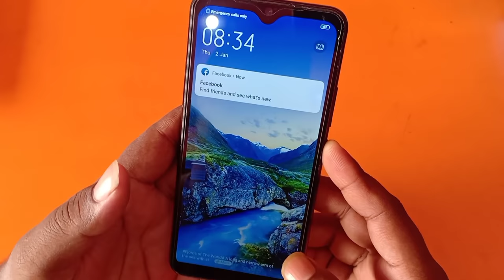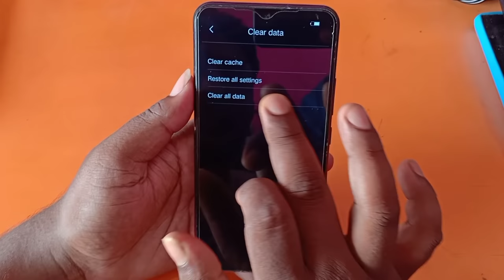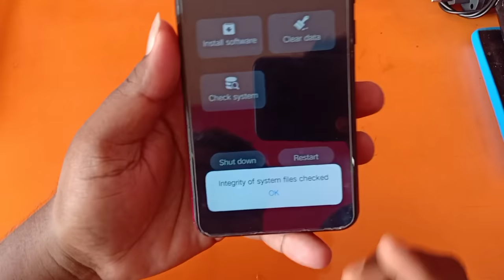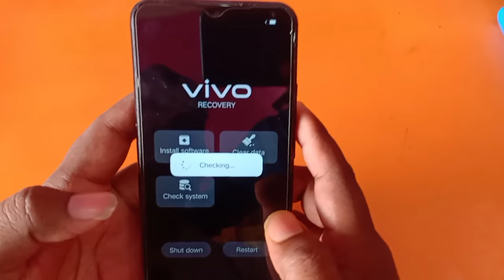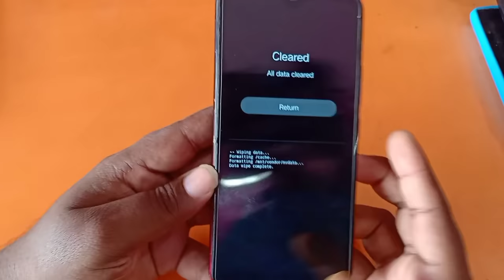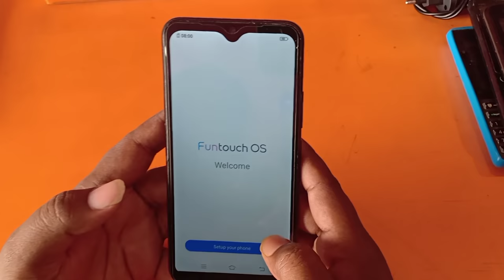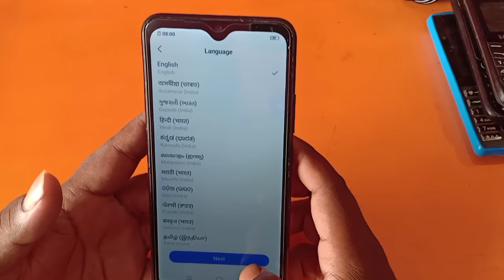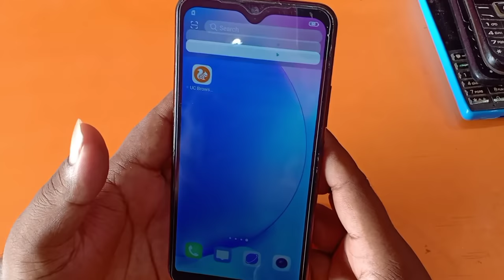Vivo Y12 Hard reset , Vivo Y12 pattern ,pin unlock 100% Ok | August 2021 Frp Unlock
1 Oppo A1K Hard Reset Without Computer
   click to link---👇

-2 Oppo F9 Hard Reset Solution Without PC
click to link---👇